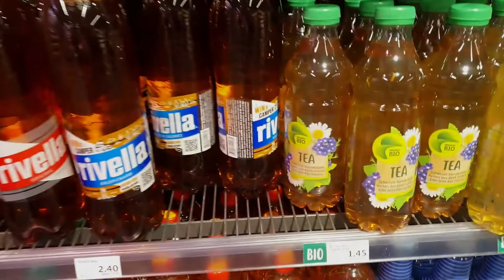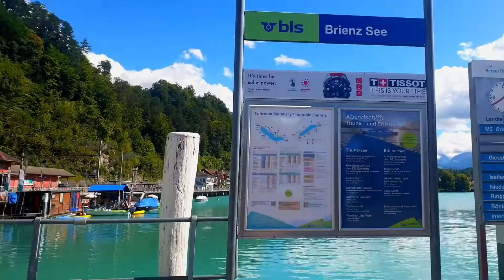SWITZERLAND TRAVEL 09-07